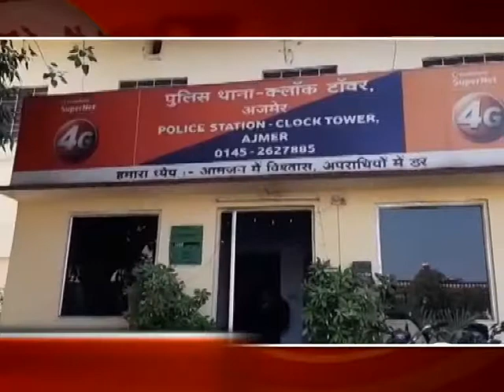Today's Ajmer Headlines 30 Oct 2019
राज्यपाल कलराज मिश्र पहुंचे एमडीएस में राष्ट्रीय संगोष्ठी में भाग लेंने। वही दरगाह में जियारत कर चादर की पेश।

क्लॉक टावर थाना पुलिस ने तलाकशुदा युवती से दुराचार के आरोपी को किया गिरफ्तार। वही कोटड़ा में 12 लाखों रुपए फिरौती मांगने और हत्या के आरोपी क्रिश्चियन गंज थाना पुलिस ने किया गिरफ्तार।

1 साल की दूध पीती बच्ची को ट्रेन के नीचे पटक कर मां हुई फरार, वारदात हुई सीसीटीवी कैमरे में कैद ,जीआरपी थाना पुलिस जुटी जांच में।

ऑल इंडिया सज्जा दान सीन परिषद की राष्ट्रीय कार्यकारिणी की हुई बैठक, बैठक में करतारपुर साहिब कॉरिडोर पर प्रति यात्री 20 डॉलर लेने पर पाकिस्तान की हुई निंदा।

और पुष्कर में भाजपा की हुई बैठक, नगर पालिका चुनाव में दावेदारों की लगी लंबी कतारें।